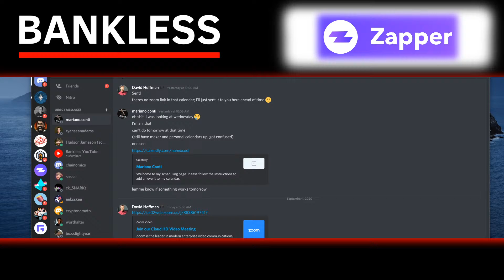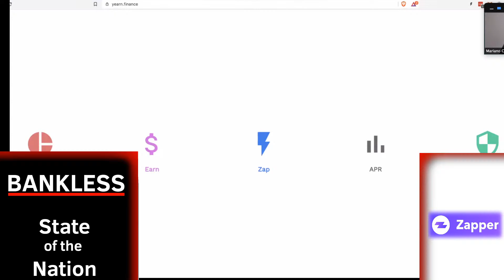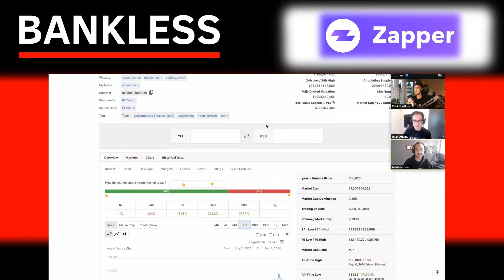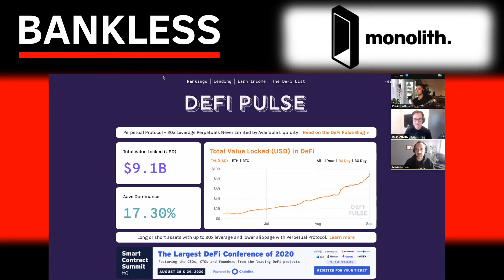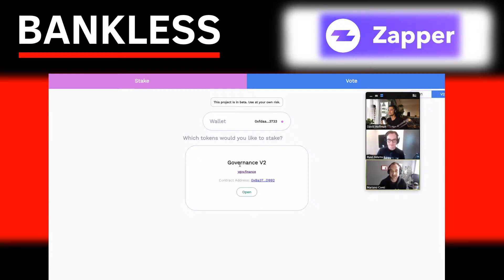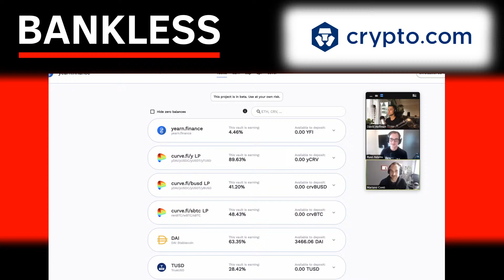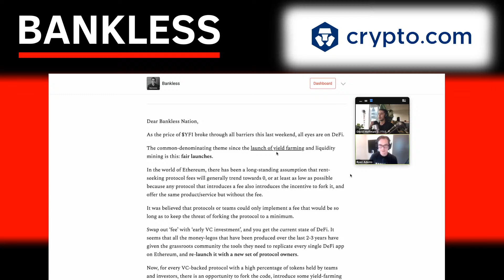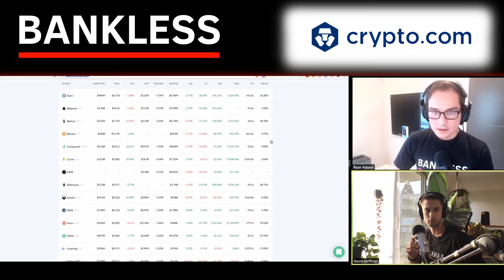SOTN #12: Positioning! w/ Mariano Conti (yEARN deep dive, ETH Golden Age, ETH P/E, Sushi!)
💸 CRYPTO.COM - BUY, SELL, PAY W/ CRYPTO - GET THE APP

💳 MONOLITH - GET THE HOLY GRAIL OF BANKLESS VISA CARDS

STATE OF THE NATION #12 - Tuesday, September 1, 2020

The State of the Bankless Nation is. POSITIONING! The bankless boys discuss why.
Special Guest...Mariano Conti.

TOPICS:
1) YEARN DEEP DIVE (yETH is HUGE)
2) ETHEREUM GOLDEN AGE
3) SUSHI VS UNISWAP
4) ETH P/E IS HILARIOUS

2) Read: How to use yEarn to maximize yield

Don't stop at the video!